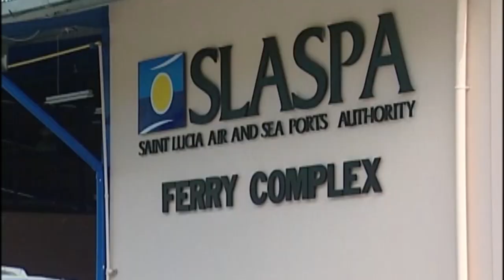Saint Lucia open to voluntary repatriation as COVID-19 infection rates surge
Saint Lucia receives ventilators from the Pan American Health Organization (PAHO), to aid in combating the COVID-19 pandemic.
And
Government to accommodate nationals who are desirous of returning home, as global coronavirus infection rates continue to surge.